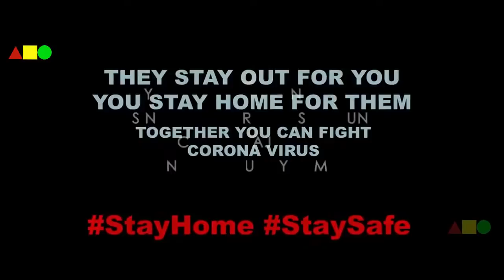రాహుల్ సిప్లిగంజ్ కరోనా సాంగ్ RahulSipligunj - DrBonthuRammohan